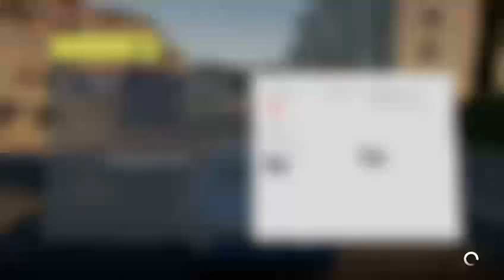Forza Horizon 2 Drifting Nissan 370z - 2 / 3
Drifting the Nissan 370z on Forza Horizon 2 tune is available on the Storefront -- Watch live